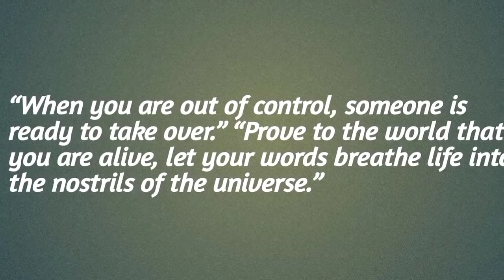One should do one_s duty properly before blaming anyone(720P_HD)